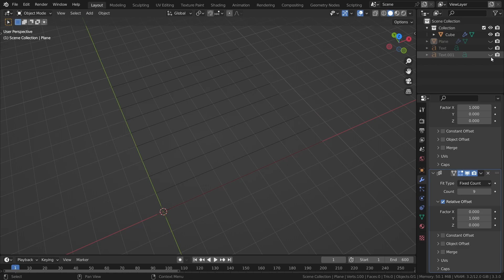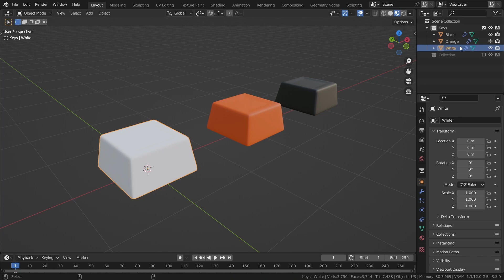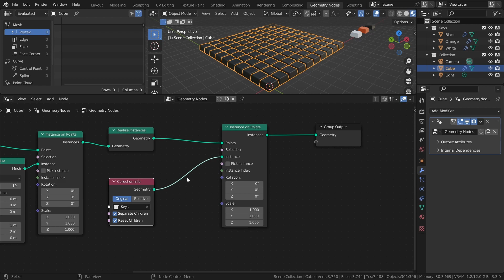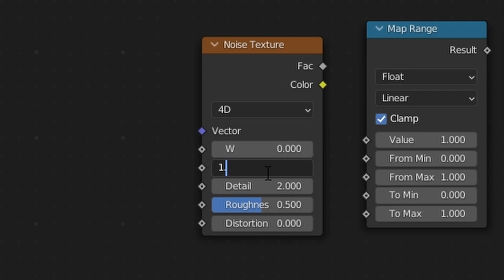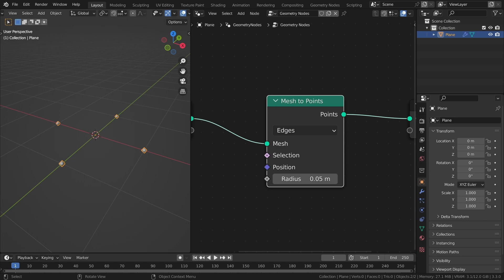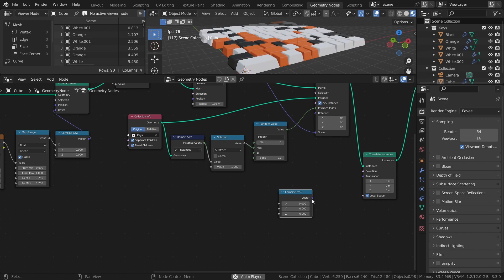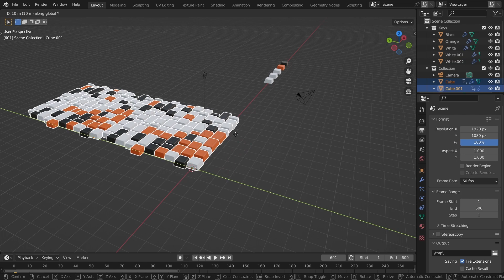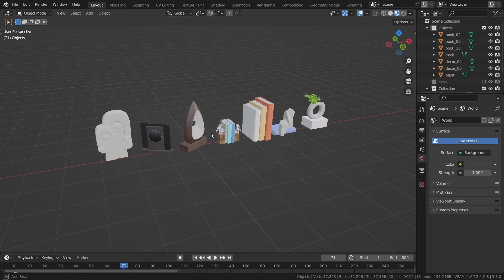Morphing Grid Effect | Blender 3.3 Tutorial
Inspired by Higgsas I ended up making a neat little setup for morphing a grid of objects which is super fun to play around with!

00:00 - Intro
00:25 - Create the grid
01:37 - The instance objects
02:53 - Instantiate the objects
04:20 - Adjusting the object ratios
04:38 - Distort the grid
06:17 - Scale the instances based on distortion
08:10 - Extra style
09:16 - Seamless scrolling
09:58 - Adding a distortion frame offset
10:58 - Making variations
11:20 - Patreon shoutout

- Lawrence Walther - Find your way ft. cxlt.

- Lawrence Walther - Feathers ft. Less Gravity